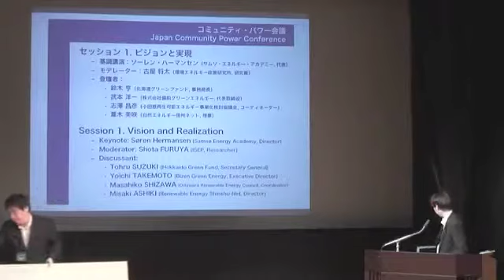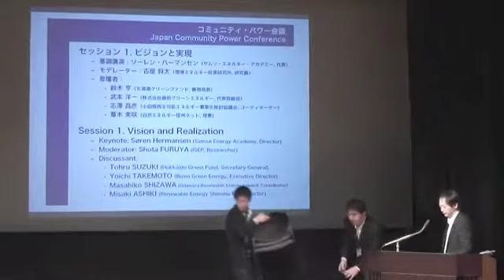ISEP コミュニティ・パワー会議 セッション1（2/3）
ISEP コミュニティ・パワー会議

■ 開催概要
会場：日本科学未来館 みらいCANホール
主催：環境エネルギー政策研究所
共催：世界風力エネルギー協会、日本再生可能エネルギー協会、自然エネルギー財団、JST地域エネルギーファイナンス研究会

■ セッション1. ビジョンと実現
基調講演：
　ソーレン・ハーマンセン（サムソ・エネルギー・アカデミー 代表）
モデレーター：
　古屋 将太（環境エネルギー政策研究所 研究員）
登壇者：
　鈴木 亨（北海道グリーンファンド 事務局長）
　武本 洋一（備前グリーンエネルギー 代表取締役）
　志澤 昌彦（小田原再生可能エネルギー事業化検討協議会 コーディネーター）
　葦木 美咲（自然エネルギー信州ネット 理事）

（字幕／宮澤晶、監修／環境エネルギー政策研究所）